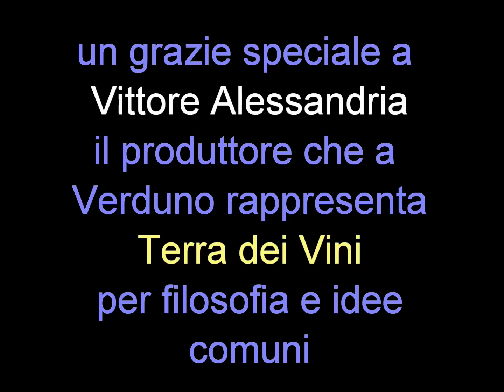Vittore Alessandria parla del Verduno di Pelaverga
Intervista a Vittore Alessandria dell'azienda di famiglia Fratelli Alessandria a Verduno riguardo il raro vitigno Pelaverga durante l'evento "Verduno è" festa del vino Verduno di Pelaverga.